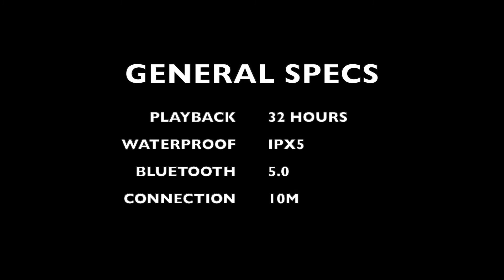Whats in the box: edifier tws1 bluetooth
Let's see what's in the box of edifier tws1 true wireless bluetooth earbuds